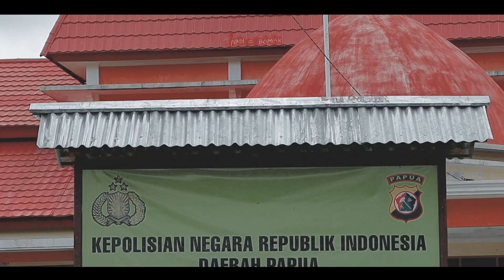CERITA DI POLRES YALIMO_ Bripda Michael x Bripda Vicor x Bripda Valdo _ Official Musik Video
Inspired by Waka Polres Yalimo Kompol Micha Toding. P., SH., SIK., MH

Penanggung jawab Kapolres Yalimo : Kompol Rudolf Yaban Sabran SH., MH

Pencipta : Bripda Michael S. Wairaso
Beat/Musik By : Bripda Michael S. Wairaso
Video Shoot By : Bripda Frendi Banunaek
Editor Video : Agung Bizzy

Terima kasih kepada Angkatan 45, 46 dan 47 Dikmaba Polri Polres Yalimo

Lagu Dan video Ini Kami Buat Untuk Menceritakan Pengalaman Bertugas Di Pegunungan Papua, Khususnya Di Wilayah POLRES YALIMO, POLDA PAPUA.